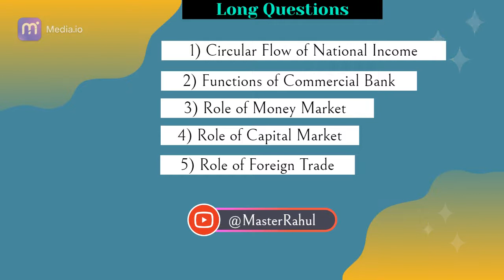12th Board exam important question paper ) @ SYJC important questions 2022-23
12th Board exam important question paper ( बोर्ड परीक्षेतील महत्त्वाची प्रश्नपत्रिका) @SYJC important questions( ECO) 2022-23